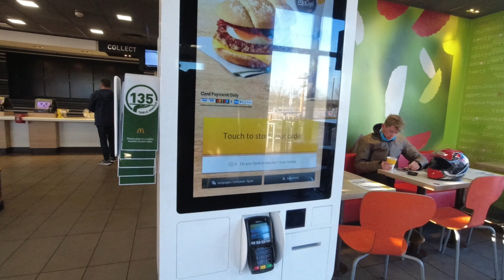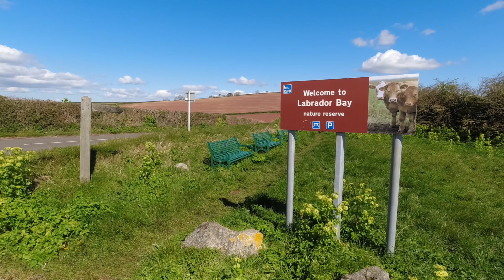We swap our camper for an Airbnb and buy clothes on the way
THIS ONE IS SHORT 👍 Join us, Carol & Ken as we leave our little red Nissan NV200 campervan at home and take a trip to Devon, staying in a couple of AirBnBs. In this video, we travel down to the West Country and settle into our accommodation for the coming week.

If you would like to support us to make more videos, the easiest way is to buy us a coffee.

This episode was filmed 9th April 2022.